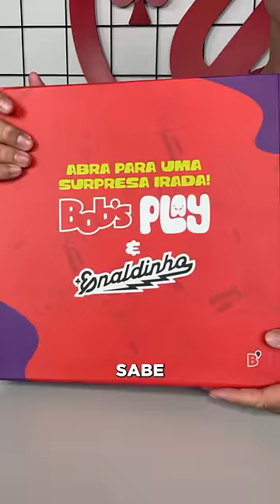ABRINDO UM CABEÇUDINHO!